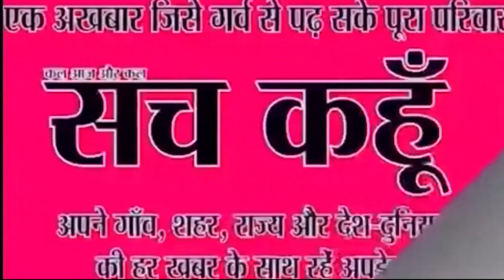हैदराबाद एनकाउंटर पर छिड़ी बहस | 6-12-2019 | SACH KAHOON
हैदराबाद एनकाउंटर पर छिड़ी बहस